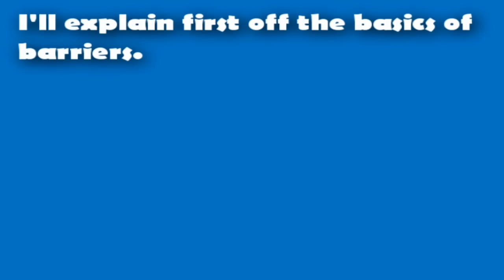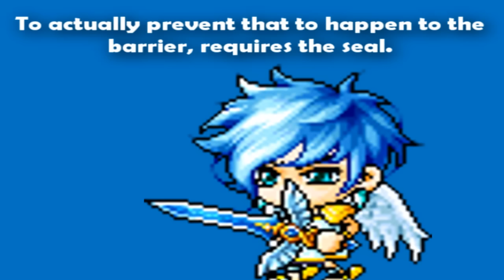MapleStory Series: Demon Romance Part 11(B)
Edited 2013:
*Due to music removal, please listen to your music in exchange for the silence*

So sorry for the long wait, I had a fighting scene which took quite a lot of sprite sheets on my computer and a lot of work. Since I've reached my 2k subs, I thank you and also will no longer star anymore viewers in the videos b/c of the increasing numbers. I'll get mixed up with viewers who have a similar look like someone. I'm so sorry. That is all I have to say, so enjoy this part until next time on Demon Romance~

Oh yeah, I'm still advising people to not rush me. I am a very busy person.